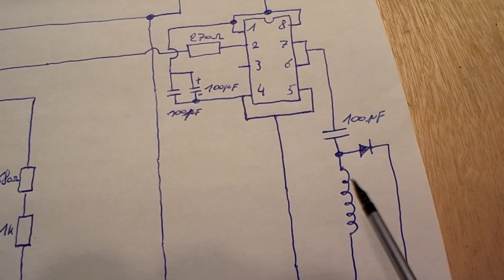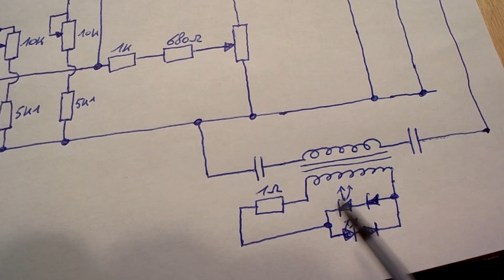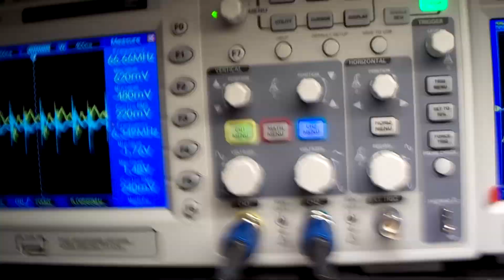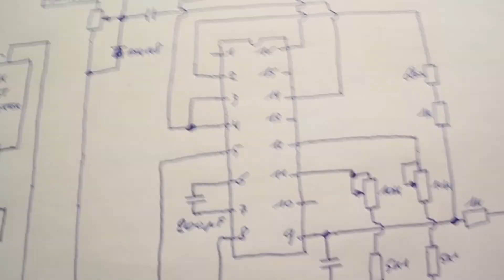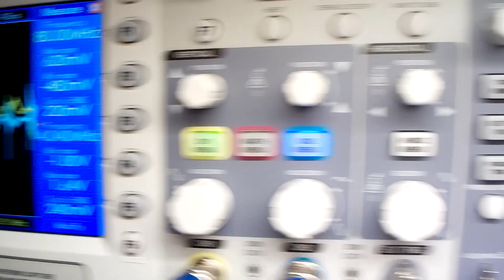019 Don Smith Spinoff Experiment Attempt For Output Decoupling 001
First attempt to combine things learned to have output decoupling. Succeeded for 1/2 :) .When no load is placed we have approx 1.6Kv pk-pk and now with diode and capacitors to decouple we have still approx 800V. Much more testing is needed. This setup is not running on the 2.6Mhz for the 26Hz sine wave in output, that's what I'm now looking for.